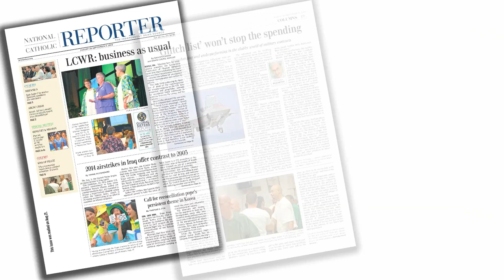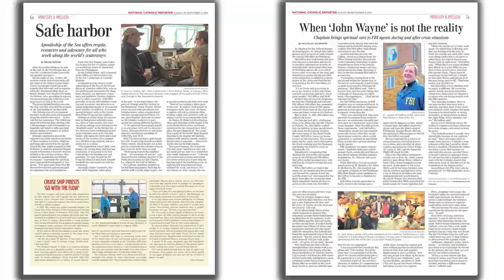Explore National Catholic Reporter's Aug. 29- Sept. 11, 2014 Edition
National Catholic Reporter is an independent source of Catholic news, which relies on subscribers for support.

[This video was made my Nicholas Sciarappa. He is a Bertelsen intern at NCR.